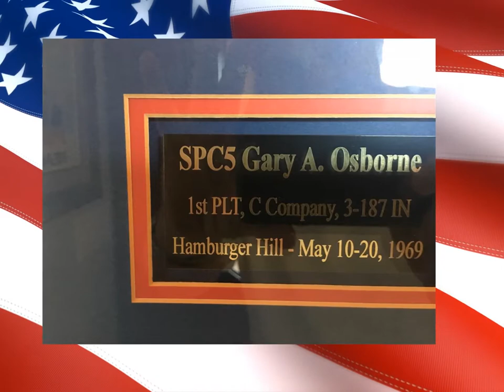Gary Osbourne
Description